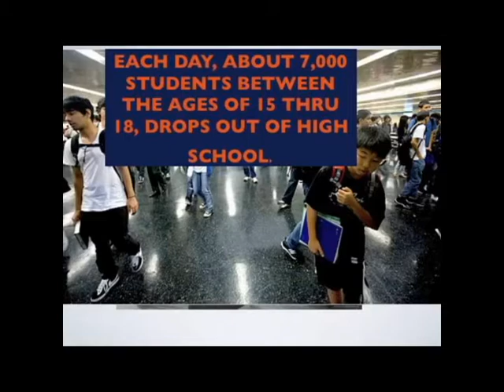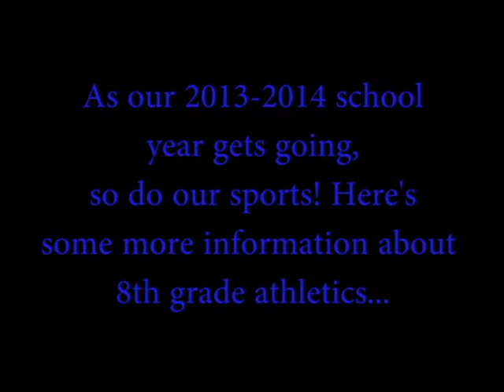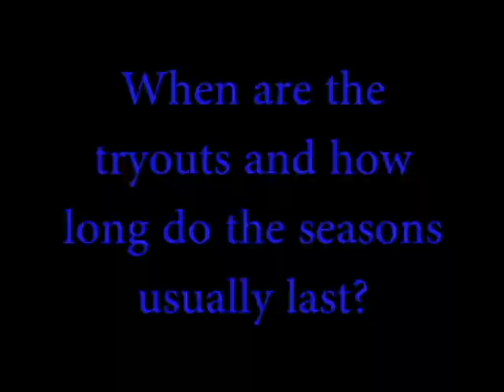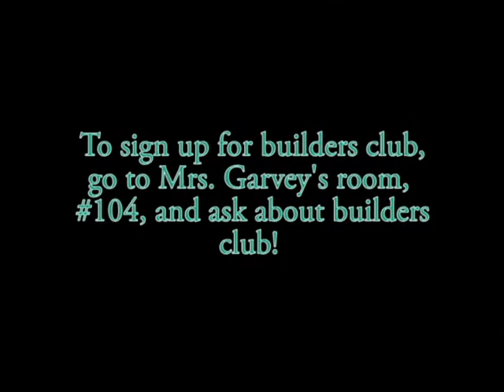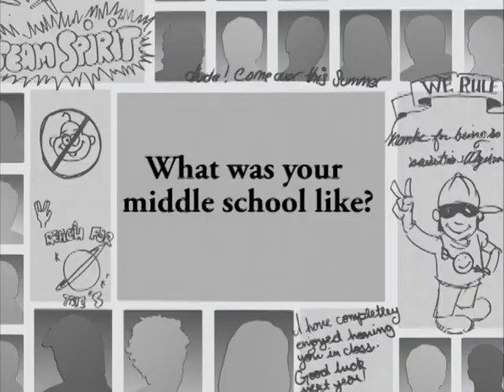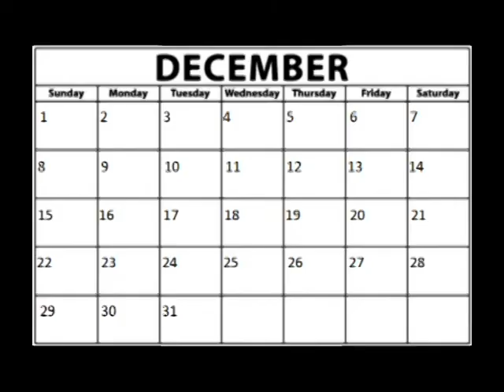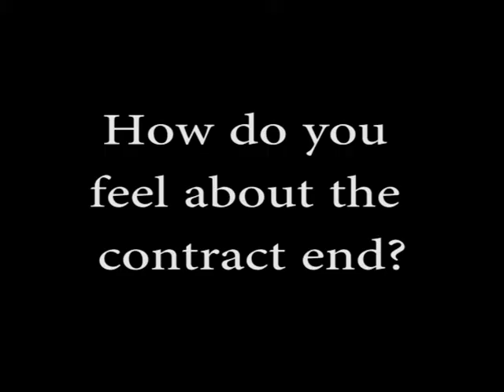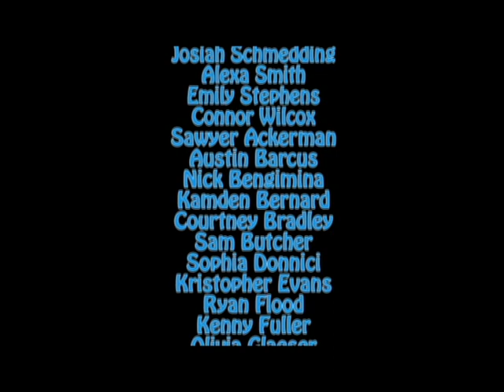Show 2 - Discovery Middle School Broadcasting 2013/2014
Show #2 from the Discovery Middle School Broadcasting class in Liberty, Missouri.  This episode originally aired on September 18, 2013.